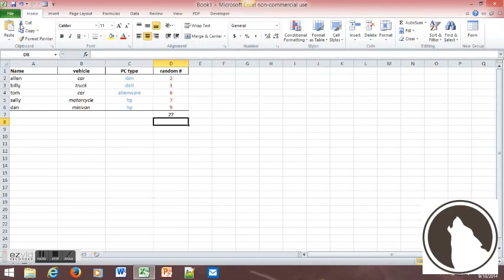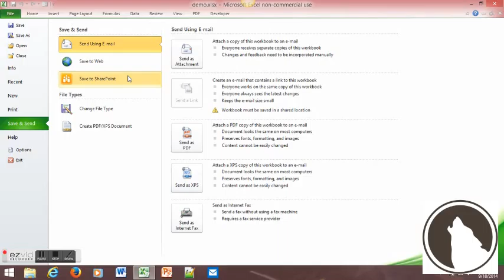basics for Microsoft excel 2010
This is something new that I thought I would try out. To see if people are interested in learning the basics with different programs.

If you know any cool Windows tips let me know about it in the comments below.